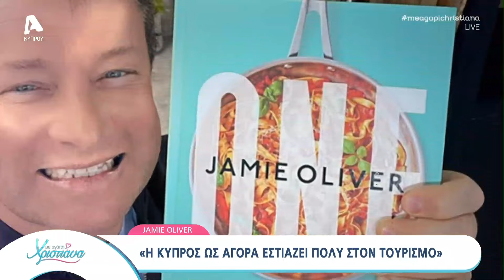Ο Jamie Oliver στo Mε αγάπη Χριστιάνα | AlphaNews Live